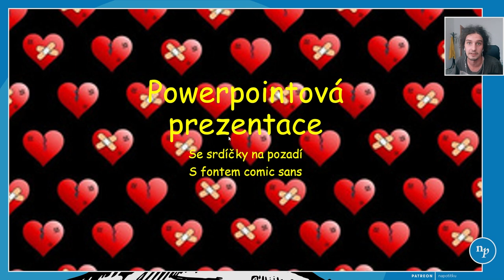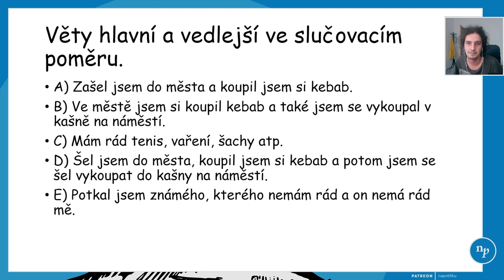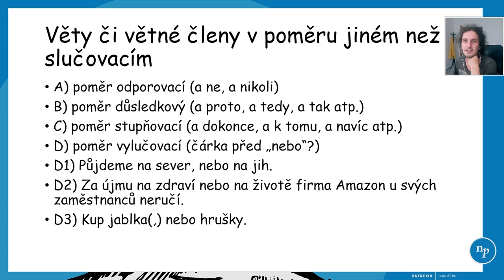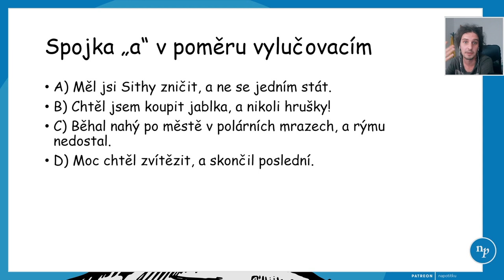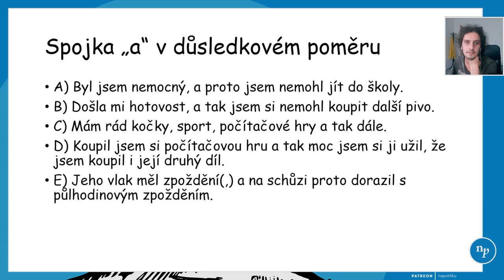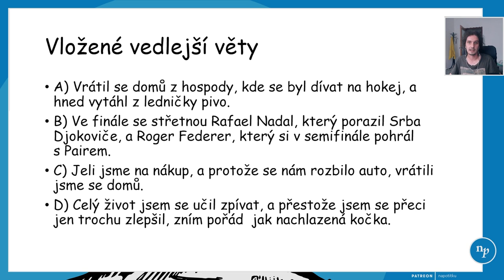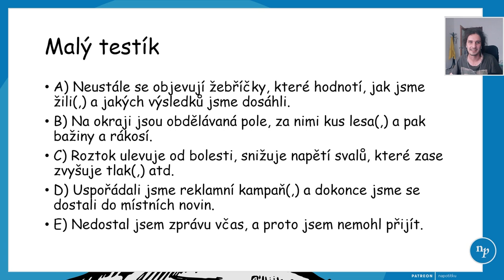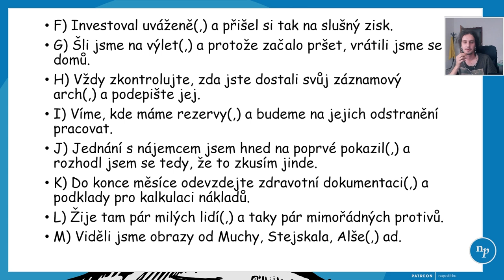EP202 čárky před "a" a jiné záludnosti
Čau! Dneska se podíváme na velmi žádané lingvistické téma a to jak psát čárky před a.